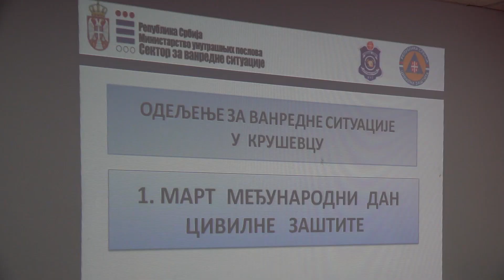OBELEŽEN MEĐUNARODNI DAN CIVILNE ZAŠTITE 01.03.2024.